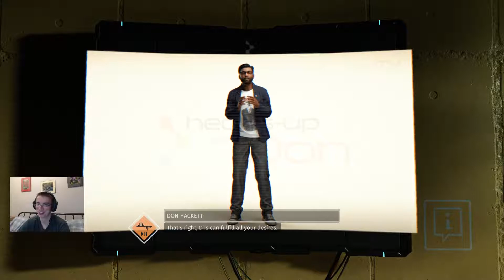Let’s Play The Surge – Ep 6 New Enemies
Looks like we’ve managed to find a few new enemy units and every one of them is incredibly obnoxious to deal with! I can already sense the misfortune to come…